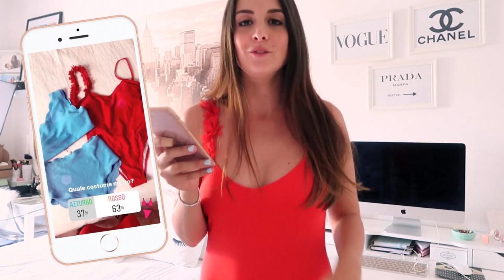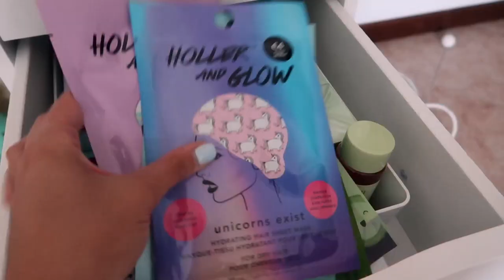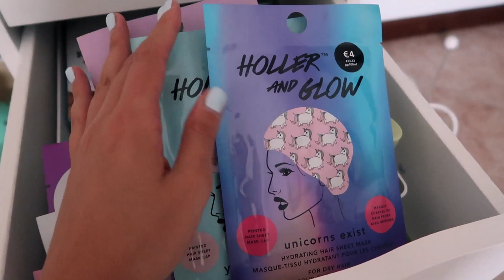NIGHT ROUTINE! ⭐️ I MIEI FOLLOWER CONTROLLANO LA MIA VITA